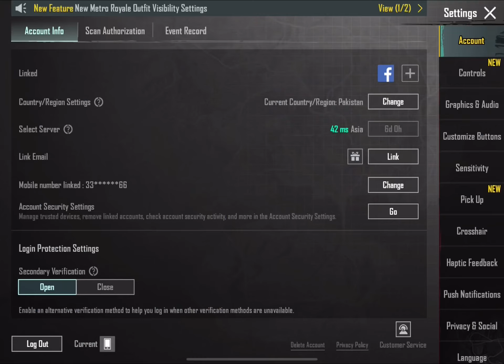PUBG 😍👀 | iPad Pro m4 pubg test | Abc Yt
Royal Pass In 60 Uc
How To Get Royal Pass In 60 uc
how To get Cheap Royal Pass In Pubgm
Pubg Mobile
New Update
Pubgm
3.2 Update
amazing rebate release date
purchase gift release date
3.2 update
3.2 update premium crate leaks